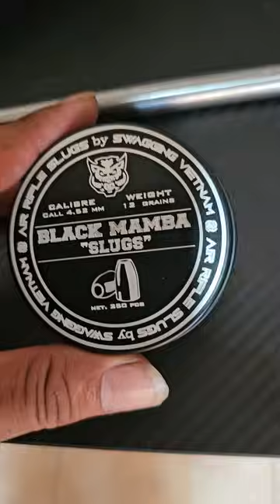BOCAP KUSUS "SLUG" FUL CNC HARGA MERAKYAT..!!! NEW PRODUK "SE"...? YG SETUJU HARGA MERAKYAT COMEN